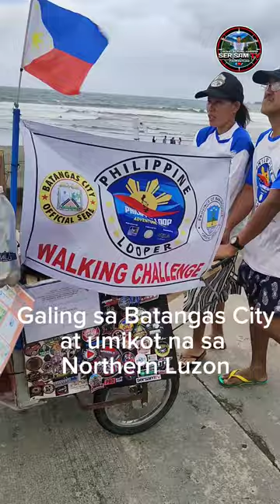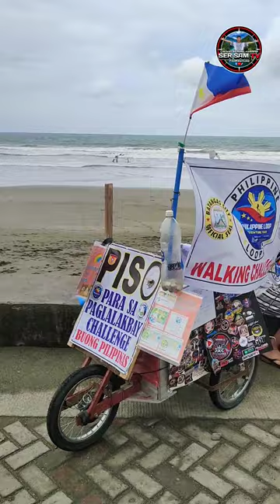Trending na MAG-ASAWANG Philippine Looper, Nakarating ng Baler Aurora | Ser Sam TV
Trending na mag-asawang naglalakad para sa Philippine Loop, nakararing ng Baler Aurora
Ser Sam TV